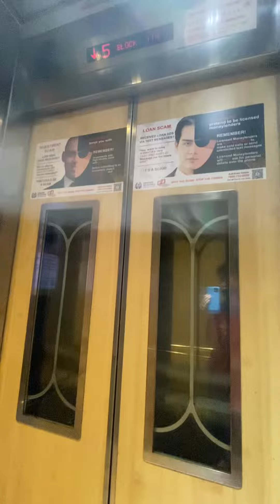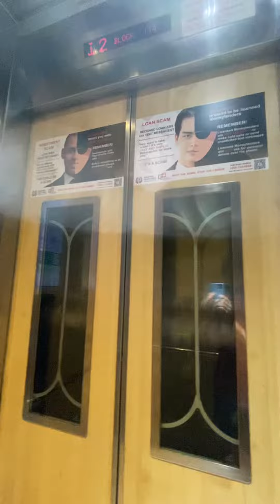Block 114 Ho Ching Road Sigma Elevator Lift A